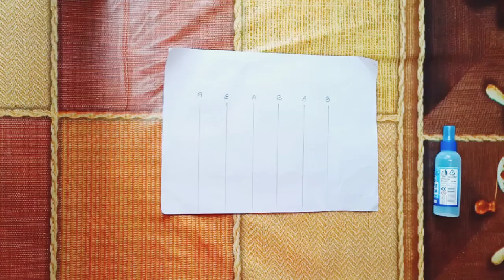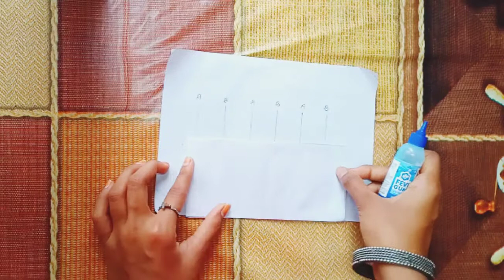DIY:HOW TO MAKE? HONEYCOMB PAPER BALL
Pls do support  sent your  feedbacks